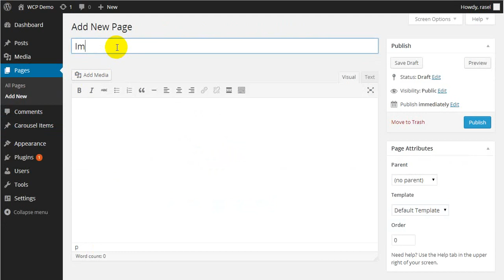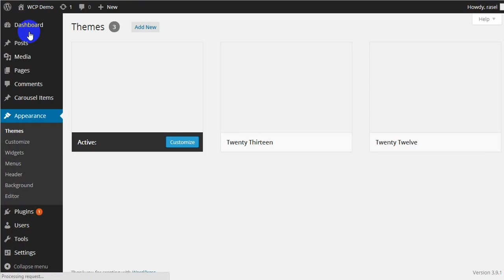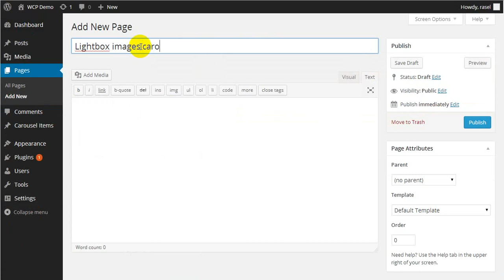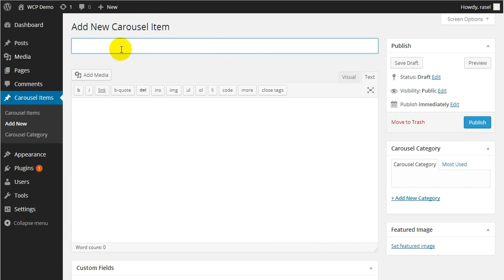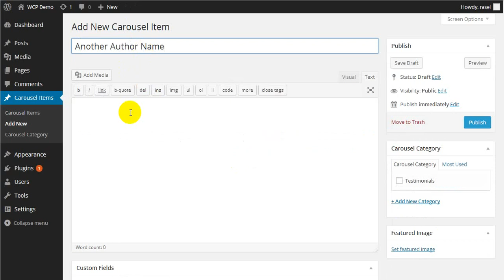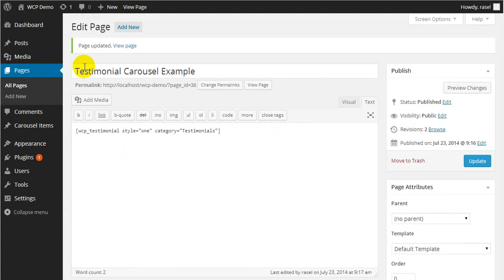How to use Wordpress Carousel Pro plugin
Download this plugin here: Link coming soon ...